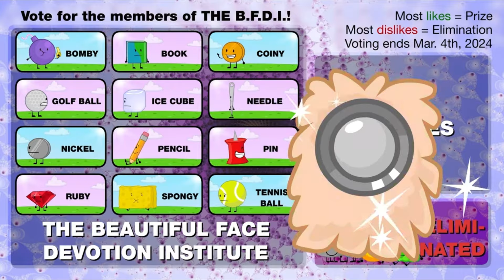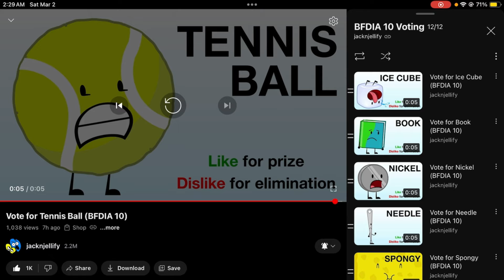REACTING TO BFDIA 10 | BFDIA 10: Taste The Sweetness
I love bfdia

Thumbnail belongs to the JacknJellify crew!